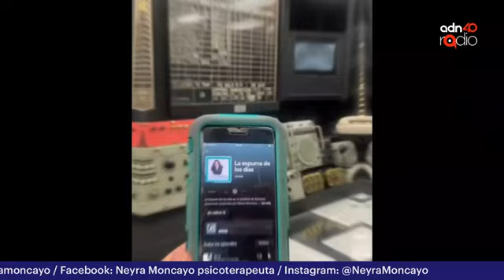Entre voces y arreglos de la Academia - La espuma de los días adn40radio